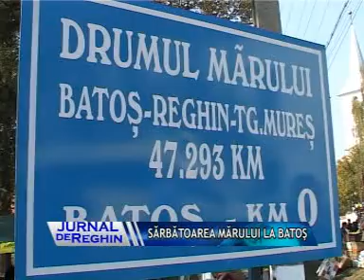SARBATOAREA MARULUI LA BATOS.